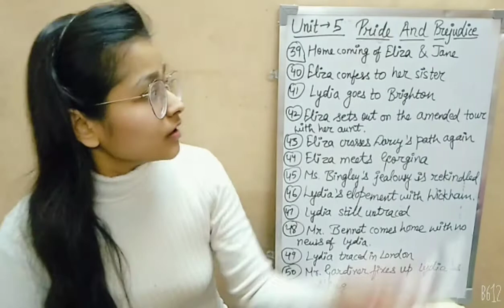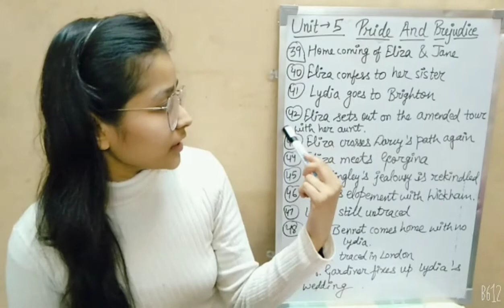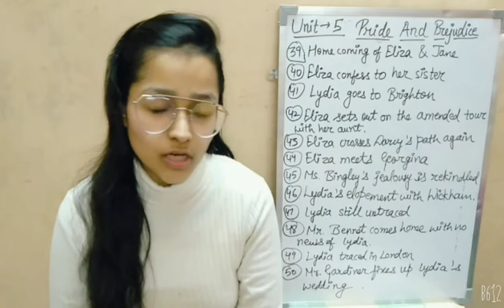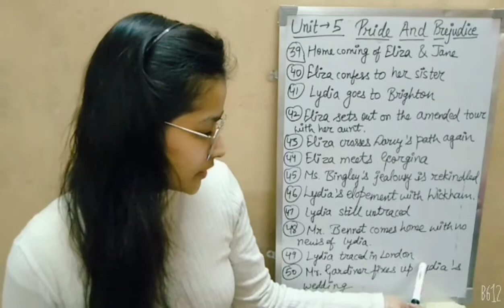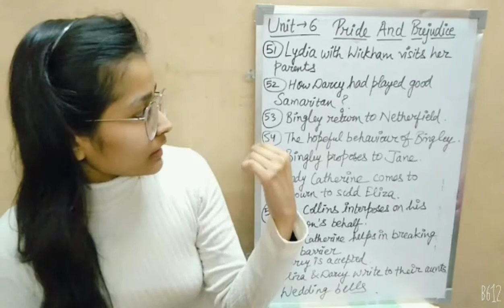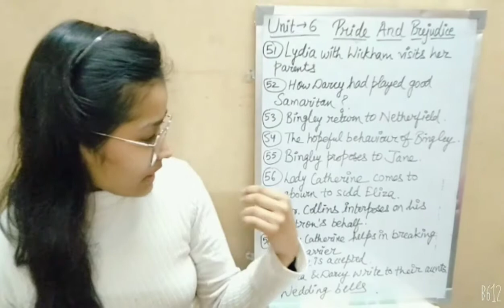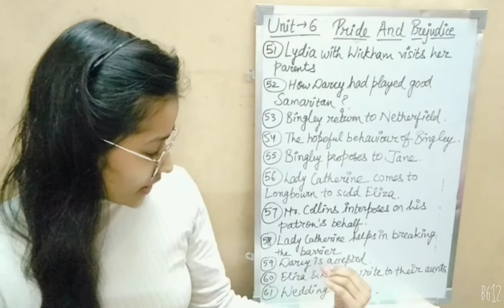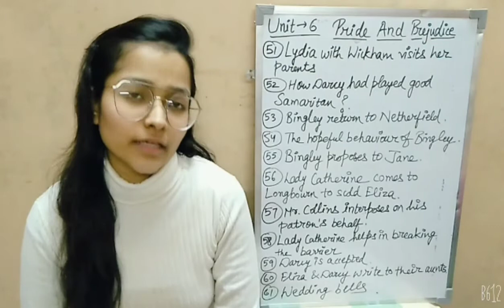# English literature # Novel # Pride and Prejudice Novel- Pride and Prejudice (Part -5 & 6 ) l Hindi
In this video, I had explained and completed the summary of the novel Pride and Prejudice. The chapters are explained unit wise and briefly .

Thanks 😊😊👍👍

# English literature
# Novel
# Pride and Prejudice
# Jane Austen